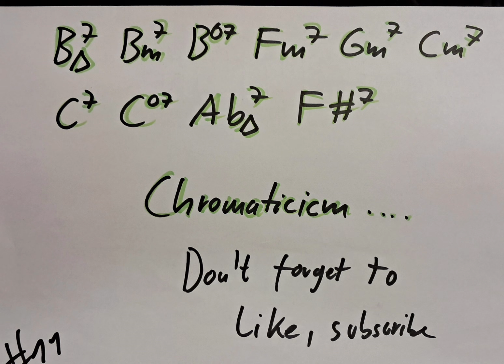New Chord Progression #11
Enjoy my new chordprogression! They are free to use!